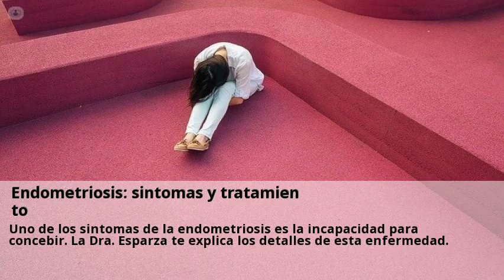Novedades Histeroscopia tratamiento Soria Septiembre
Histeroscopia quirúrgica: tratamiento de infertilidad | Top Doctors.  Consulta gratis a clinicas de Histeroscopia tratamiento